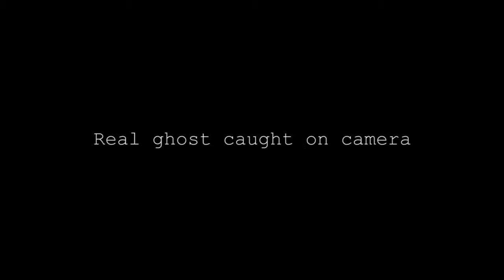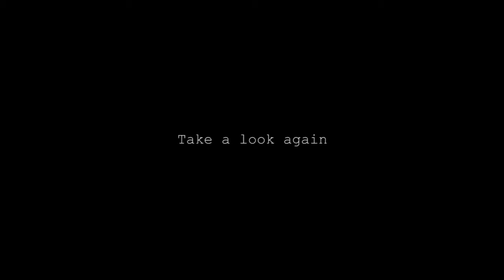Haunted Ghost Videos | Real Ghost Caught On Camera | Ghost Screaming On Haunted Road | Paranormal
A True Copy of Paranormal Story Part 1 | Terrifying Places Haunted By The Ghosts Of Brutal Violence